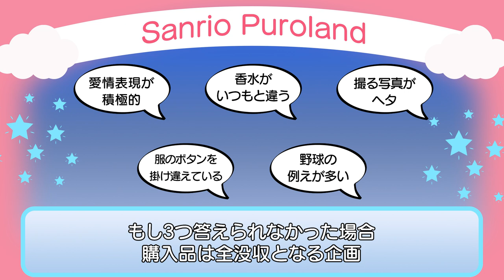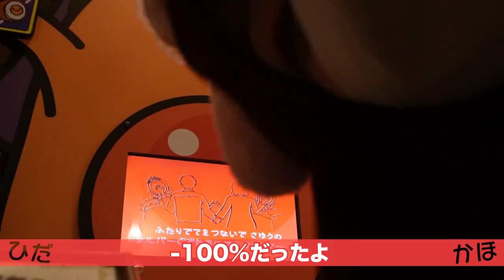【VLOG】日高優月＆佐藤佳穂 サンリオピューロランドデート【ひだかほ】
SKE48 日高優月と佐藤佳穂 (通称ひだかほ)デート企画！inサンリオピューロランド

佐藤 念願の日高との楽しいデートのはずが・・・実はさまざまなミッションが与えられていた！？
果たしてミッション達成なるのか！？